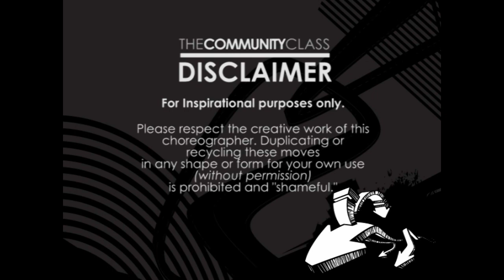BZ Community Class - Joanne Mulson - Groups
MEET JOANNE MULSON

Joanne started dancing at a young age, dabbling in breaking and later learned popular dances at the time like the Running Man, Reebok, Robocop, etc... As a teen, she remembers not being old enough to get into the clubs and spending her time dancing outside of the club on the sidewalk. When old enough, she spent plenty of hours at any club she could get into. It wasn't until 2001 that Joanne began really training as a dancer with a UCBerkeley team called TruElement. Since then She has had the pleasure of being Artistic Director for Culture Shock Oakland, a member of Phoenix Dance Company, and has since found a home with Groove Against the Machine.